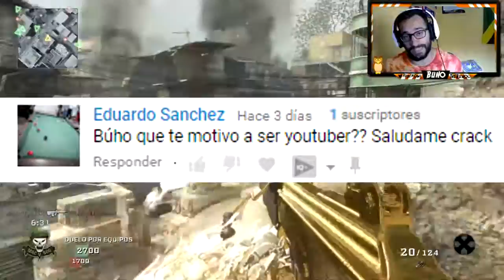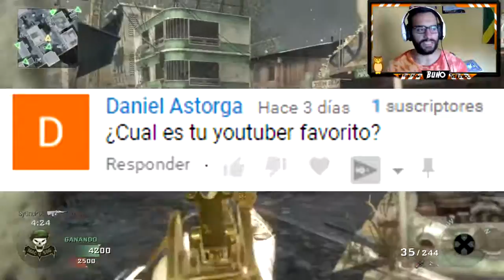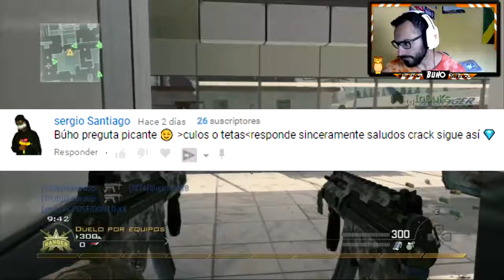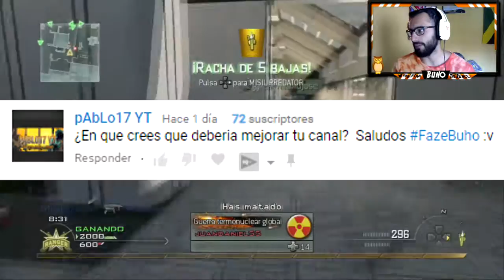SET-UP DEL CANAL? YOUTUBER FAVORITO? MAYOR ILUSIÓN? - PREGUNTAS Y RESPUESTAS #6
Por fin ha llegado el dia. El video del preguntas y respuestas del canal !